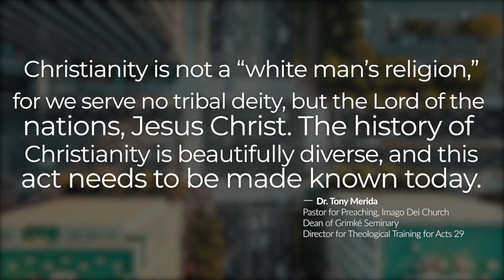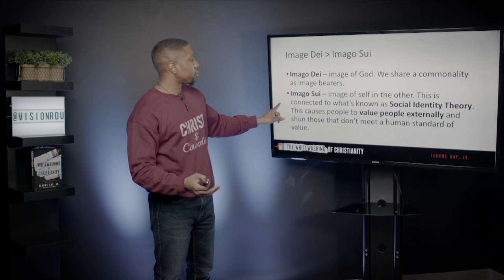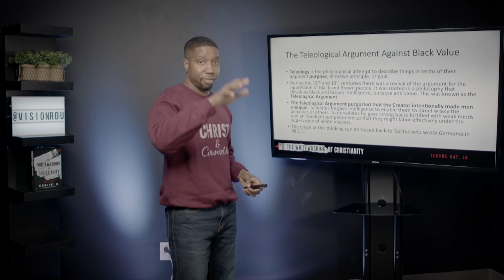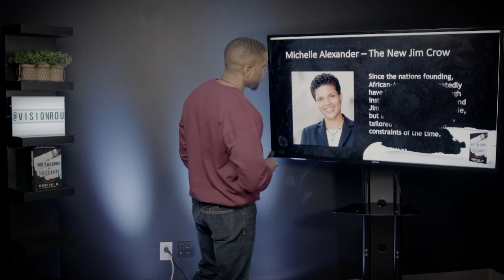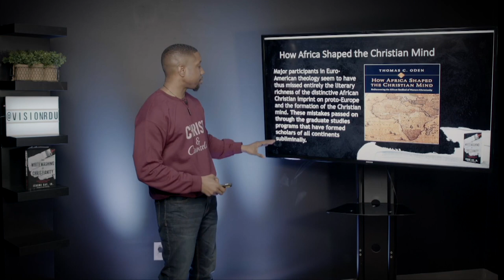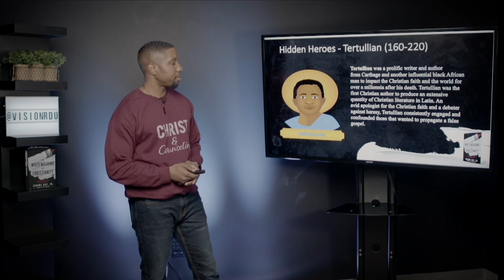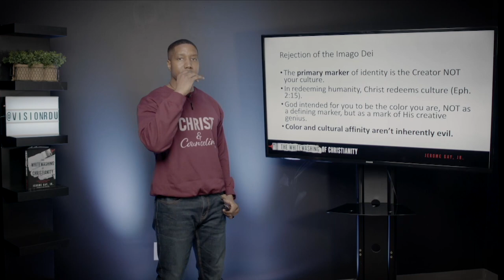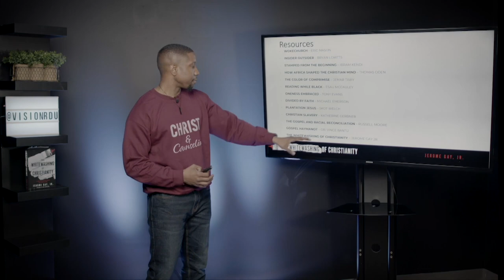The Whitewashing of Christianity - The Bible in Living Color (Part 2)